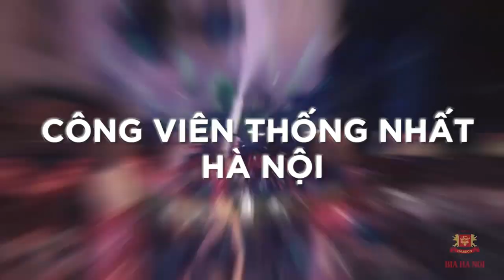TRAILER COUNTDOWN BIA HA NOI 2017 (Offical Channel) - Wedia©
Bạn mong muốn một đêm âm nhạc hoành tráng và sôi động?

Bạn muốn thỏa mãn với từng phút giây được “cháy” hết mình đầy sảng khoái? Bạn là một fan yêu nhạc và đang chờ đợi một cú “hích” để tung mình đón chào năm mới? Hãy đến Lễ hội âm nhạc chào mừng năm mới Bia Hà Nội Countdown Party 2017, nơi sẽ hiện thực hóa niềm đam mê âm nhạc của bạn.

Chương trình Lễ hội âm nhạc chào mừng năm mới Bia Hà Nội Countdown Party 2017 là đêm nhạc hội do Tổng Công Ty Cổ Phần Bia – Rượu – NGK – Hà Nội (HABECO) tổ chức chính thức bùng nổ tại tại Công viên Thống Nhất vào 20h30 ngày 31/12/2016.

Chương trình muốn truyền tải thông điệp “Chung Một Đam Mê" gửi đến tất cả mọi người nhân dịp năm mới, hy vọng những đam mê, nhiệt huyết của năm cũ sẽ bền vững và suôn sẻ hơn trong năm mới 2017.